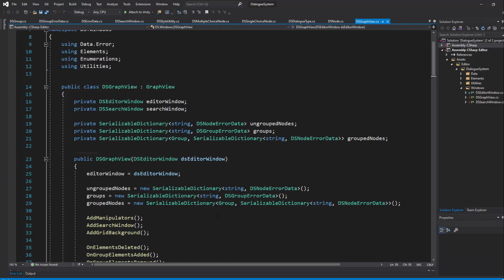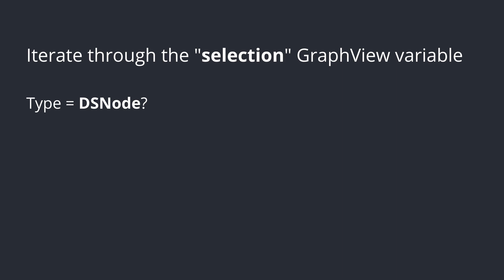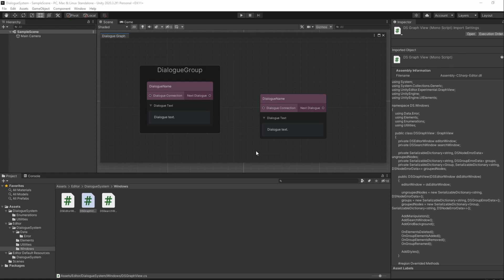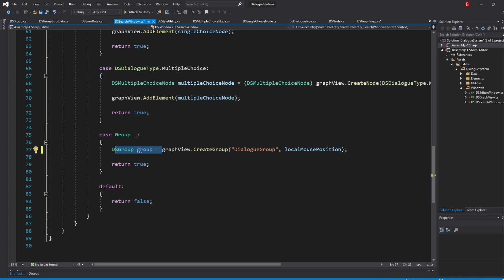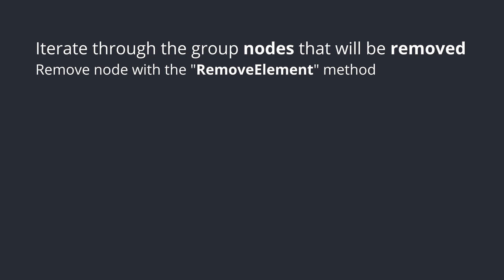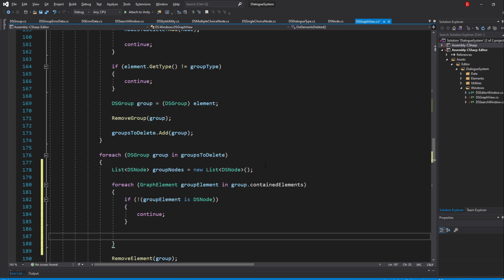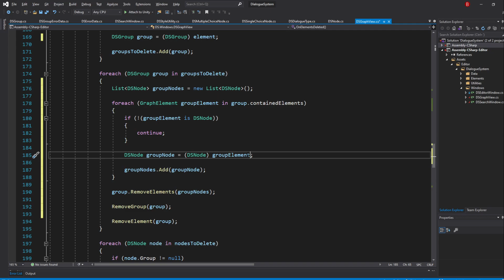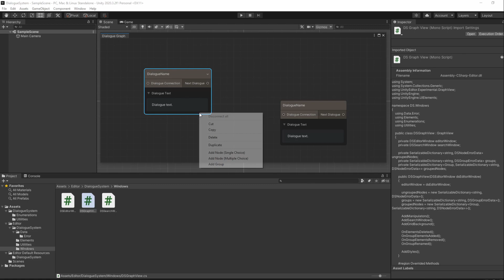Unity Dialogue System - Add selected nodes to a group on its creation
In this video we're going to add a feature where you can select several nodes and create a new group with those nodes inside of it.

This will allow you to add multiple nodes to a group on the group creation.

Timestamps:

00:00 Introduction
00:47 Adding the selected nodes to the newly created group
02:09 Next Problem: Nodes keep on being ungrouped nodes when added to the group
02:31 Debugging the callback that's causing the problem
02:53 Making our callback be called
04:11 Next Problem: Deleting the group doesn't call the "elementsRemovedFromGroup" callback
04:36 Removing the nodes from the group and making them ungrouped nodes